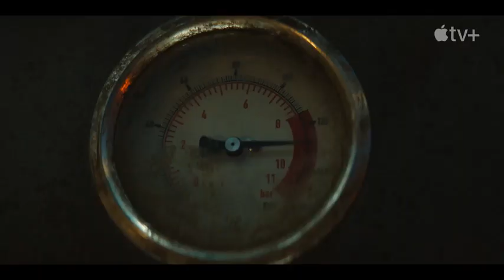Silo# — officialtrailer newtrailer Trailer #| Apple# TV+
Men and women live in a giant silo underground with several regulations which they believe are in place to protect them from the toxic and ruined world on the surface.